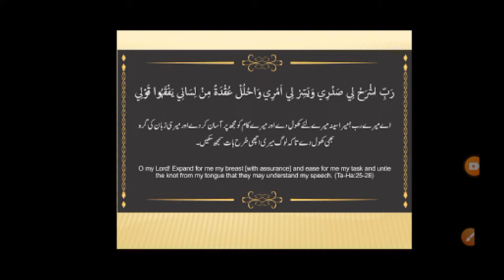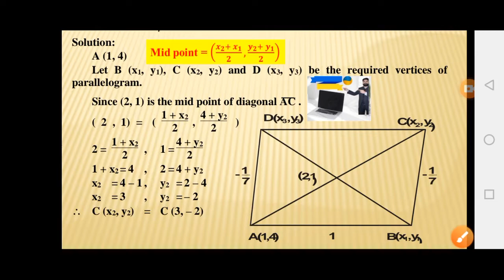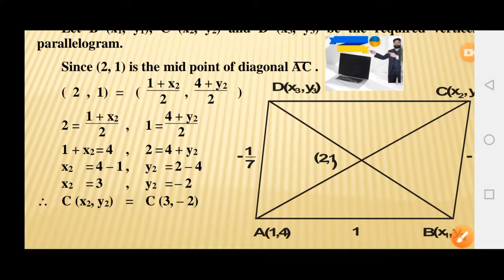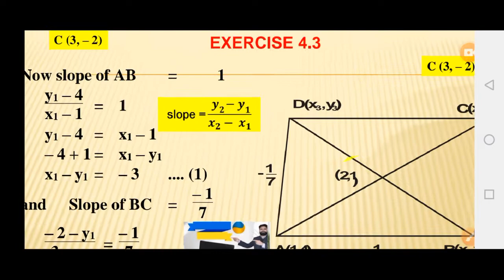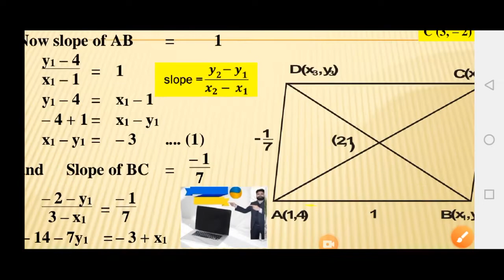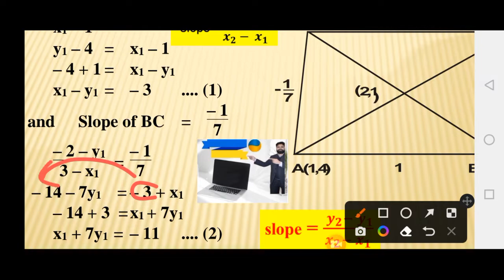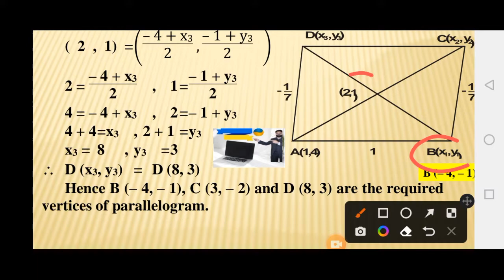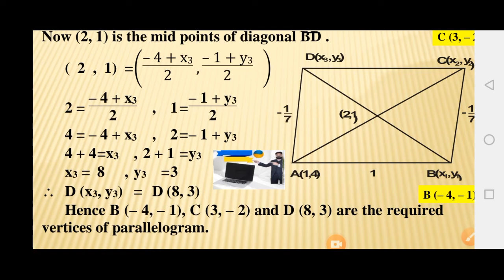12th Maths |Exercise 4.3 |Q.27 |One Vertex of a Parallelogram is (1,4) Find the Other three vertices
Introduction To Analytical Geometry
Slope of Line
Midpoint of Line
One Vertex of a Parallelogram is (1,4) the diagonals Intersects at (2,1) and the Sides have Slope one and -1/7 Find the other three vertices
Mathematics
Maths
Easy Maths
Amazing Mathematics
Engineering Mathematics
Analytical Mathematics
Pure Mathematics
ZafeerMaths
Calculus
Mathematical Method